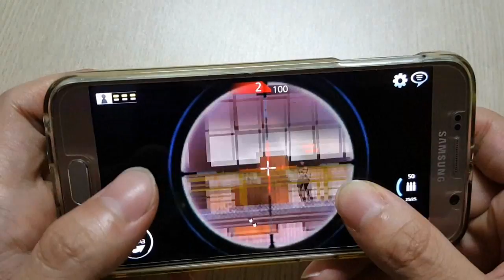[게임샷] Cola 플레이영상